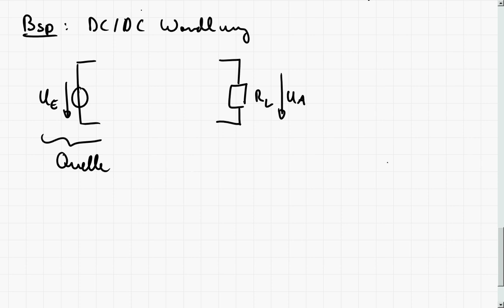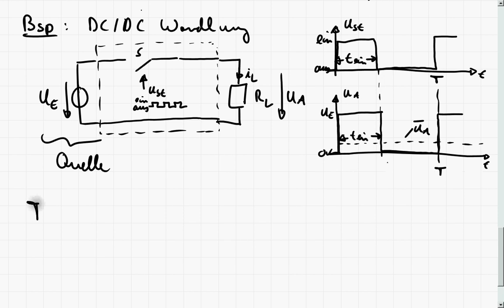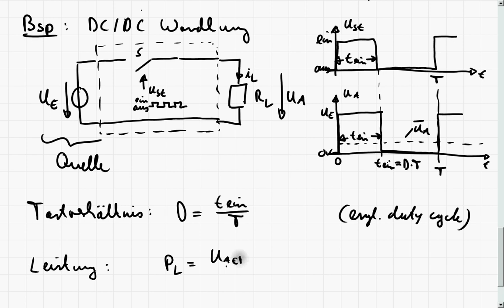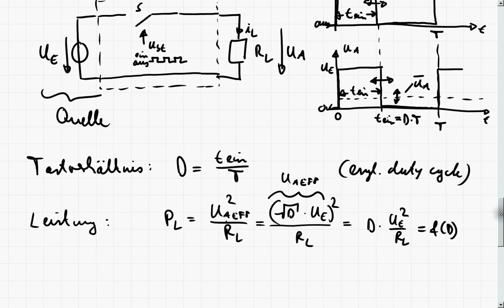LE1_2 Wandeln durch Schalten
Zweiter Teil des einführenden Kapitels der Vorlesung Leistungselektronik im Studiengang Mechatronik an der DHBW Stuttgart Campus Horb.
In diesem Teil wird das Grundprinzip der Leistungselektronik, das verlustlose Wandeln durch Schalten mit einem idealen Schalter besprochen.